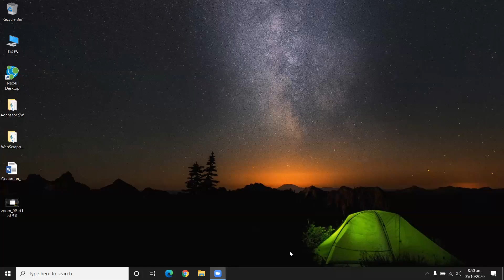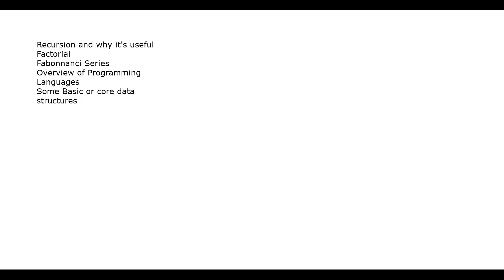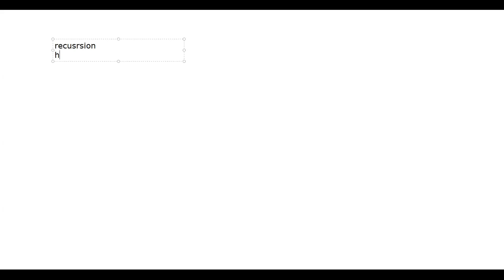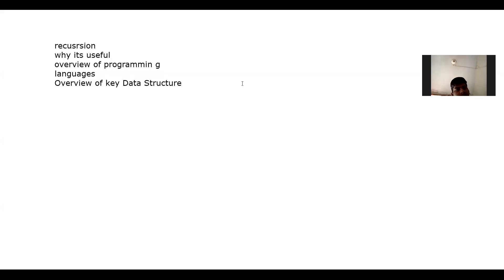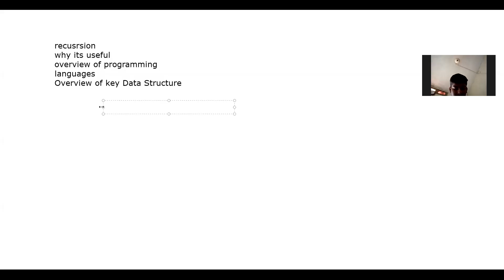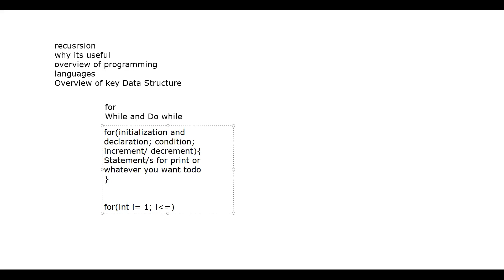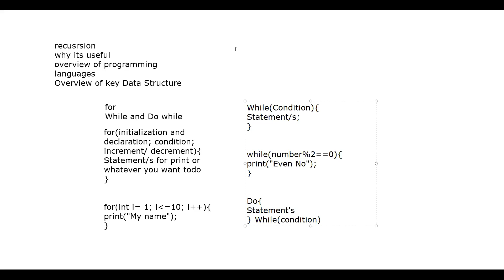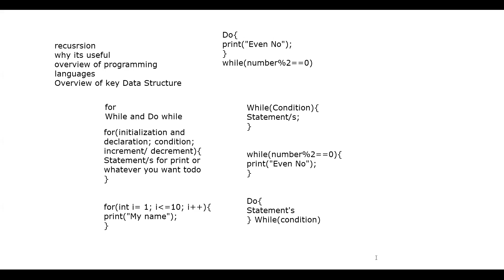IICT Lecture 6